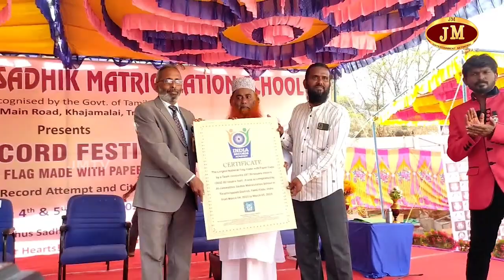காகித கோப்பைகளால் உலகின் பிரம்மாண்டமான தேசியக் கொடியினை உருவாக்கிய பள்ளி மாணவர்கள் - JMTV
75வது சுதந்திர தினத்தை முன்னிட்டு இந்திய நாட்டின்  ஒற்றுமையை வலியுறுத்தும் வகையில், காகித கோப்பைகளால் உலகின் பிரம்மாண்டமான தேசியக் கொடியினை உருவாக்கிய பள்ளி மாணவர்கள்.